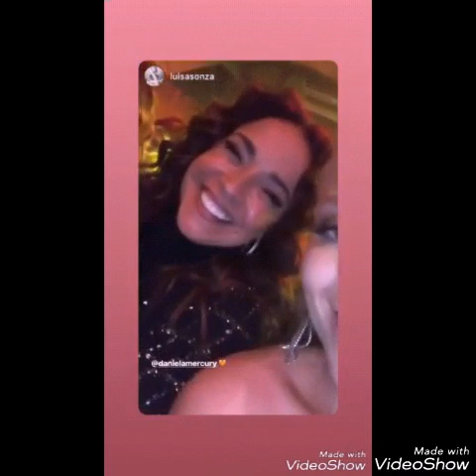Daniela Mercury /Serginho Groisman